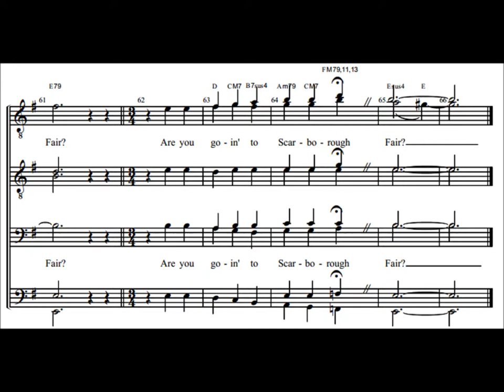Scarborough Fair Tag 8 Parts